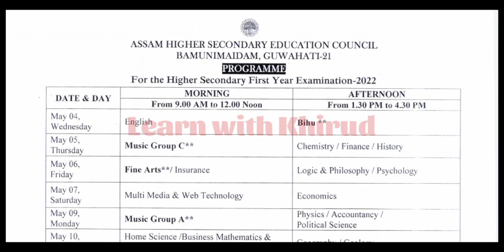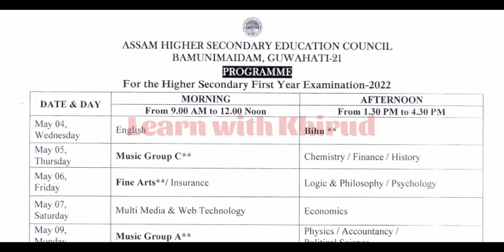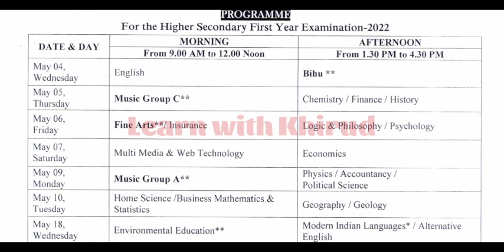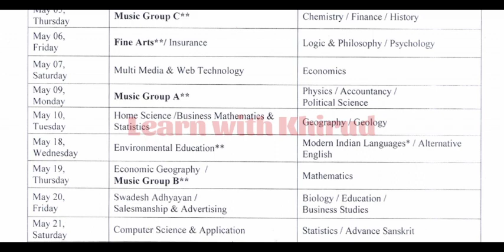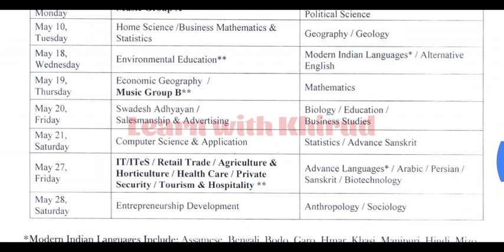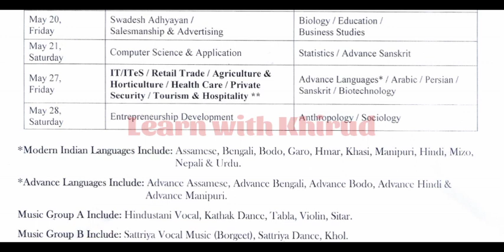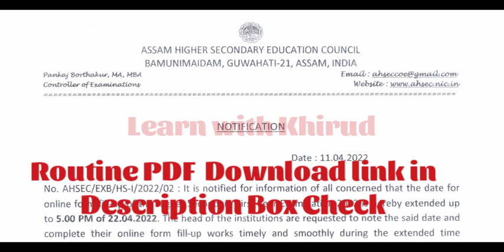HS first year Final Exam Routine 2022 | Official Notice by AHSEC | Todays Release | Good News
HS first year Final Exam Routine 2022  PDF Link 🔗